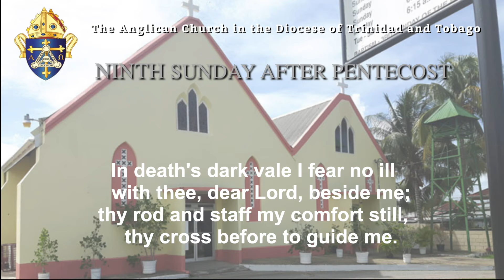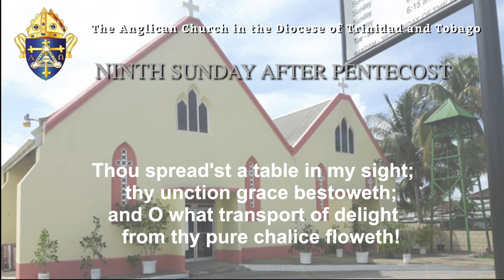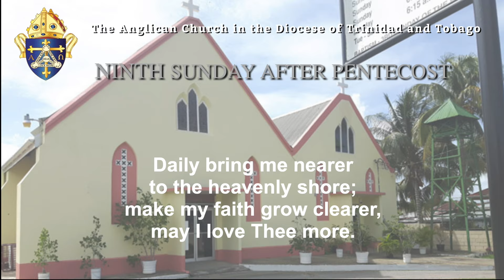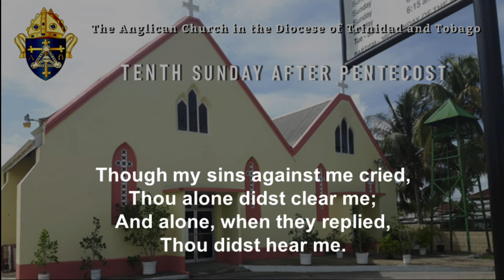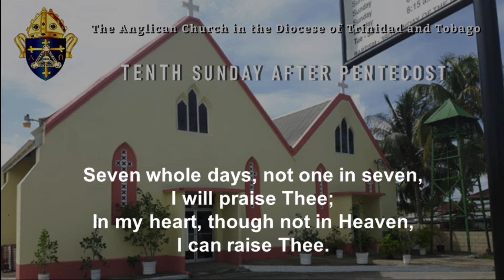Ninth Sunday after Pentecost